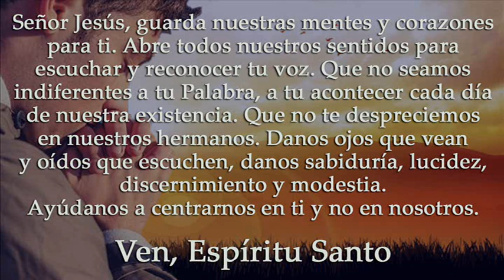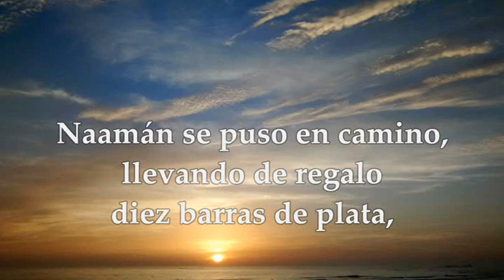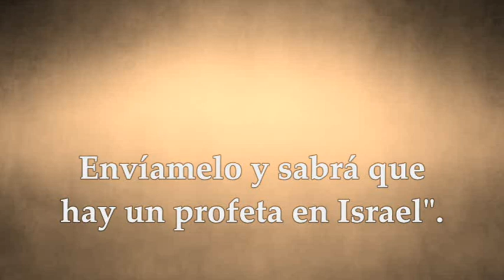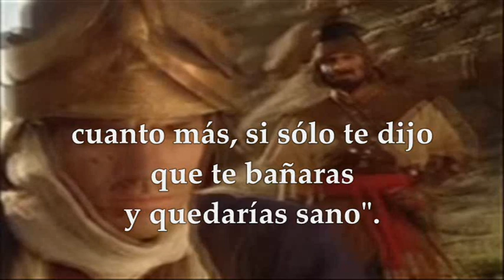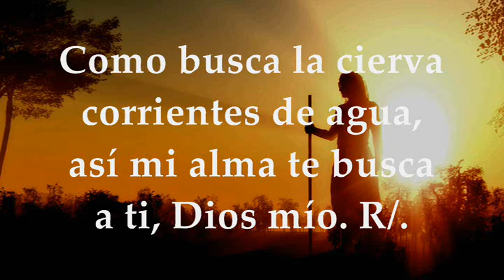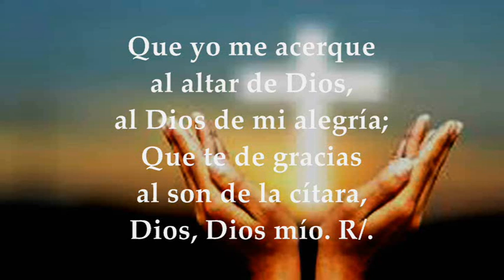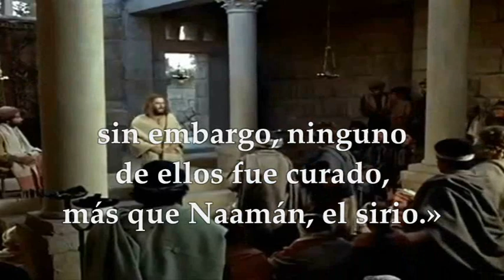LECTURAS Y EVANGELIO LUNES 13 DE MARZO DE 2023 | LUCAS 4, 24-30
EVANGELIO Y LECTURAS EUCARISTÍA LUNES 13 DE MARZO DE 2023 LUNES TERCERA SEMANA DEL TIEMPO DE CUARESMA Primera Lectura: Del segundo libro de los Reyes 2Reyes 5, 1-15a Salmo 41,2.3;42,3.4 R/.Mi alma tiene sed del Dios vivo: ¿cuándo veré el rostro de Dios? Del Santo Evangelio según San Lucas 4, 24-30